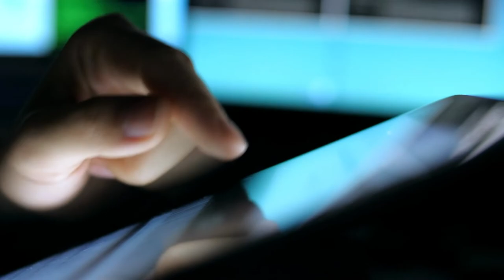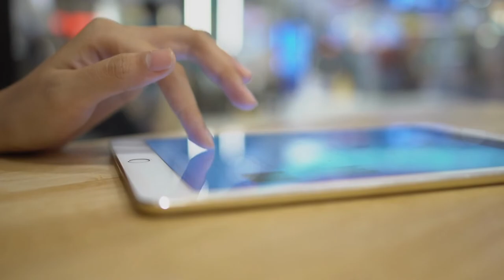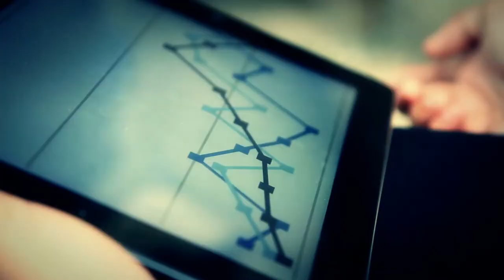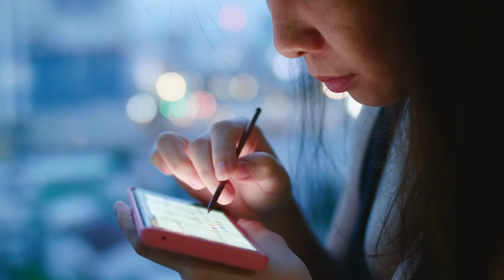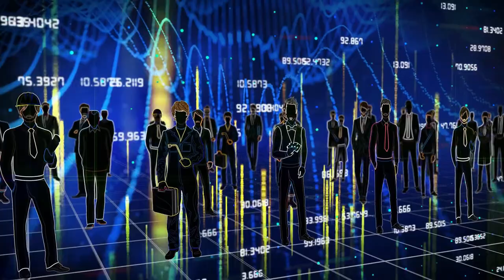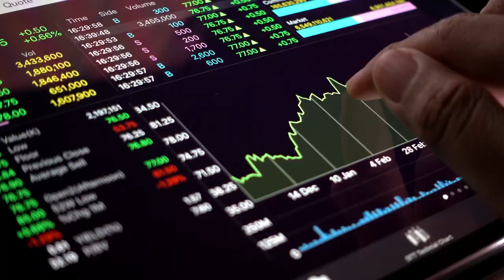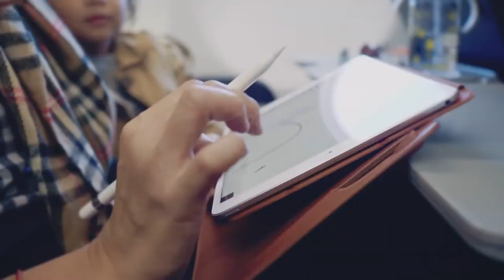Stock Footages For Video Editing || Copyrigh Free || Download Free HD